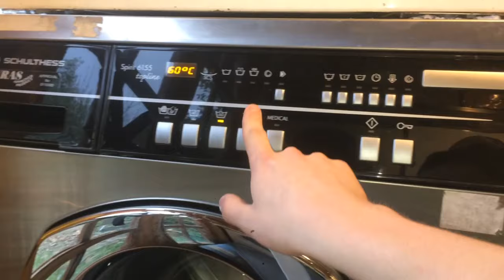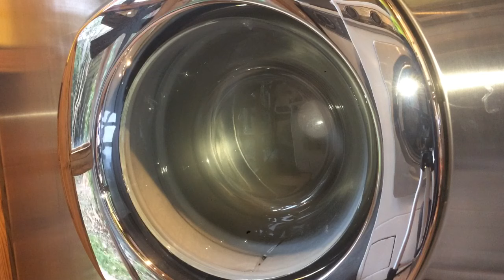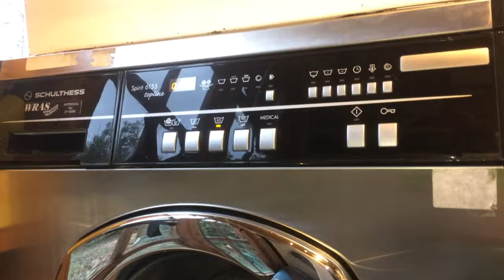Schulthess Spirit 6155 Topline Coloureds Spin Cycle 1000rpm